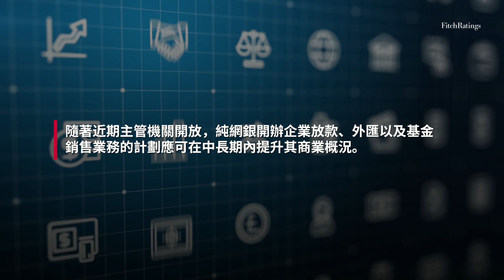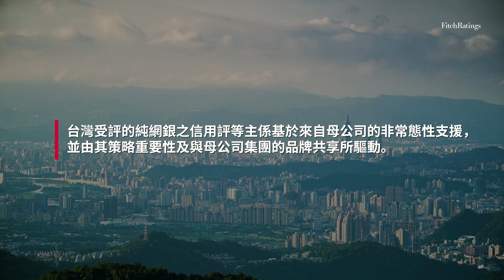台灣純網路銀行將透過多元化拓展收入來源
台灣的純網路銀行（純網銀）將擴展至企業金融以及其他手續費收入相關的業務，以擴大其營收基礎，實現可持續的獲利能力。